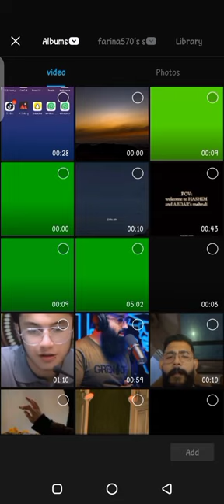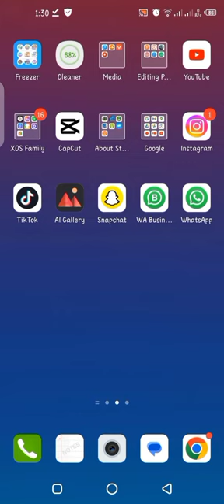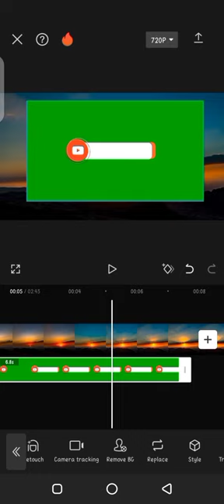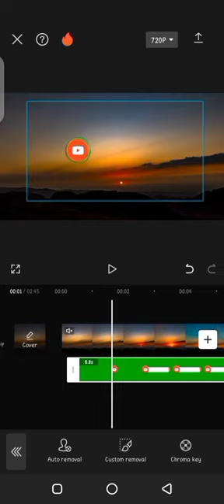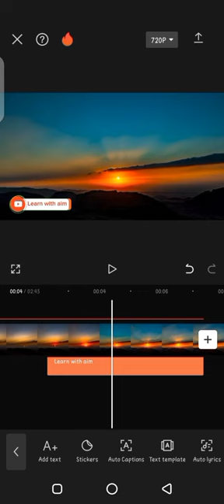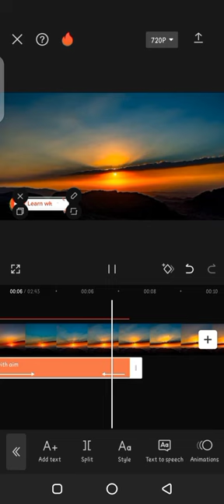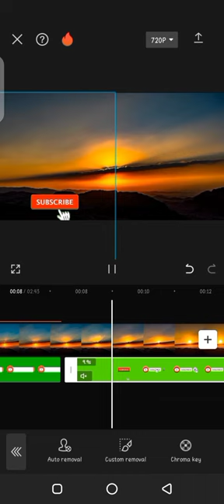How to edit video in capcut | Part 3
On this channel, we'll share in-depth tutorials, tips, and tricks to help you master the art of chroma keying and green screen removal in Capcut. From basic keying techniques to advanced color correction and spill suppression, we'll cover it all.

Add professional-looking lower thirds to your videos with ease! We'll show you how to create and customize lower thirds in CapCut, including text, colors, and animations.

Our tutorials are designed to be easy to follow, concise, and informative, making it perfect for beginners and experienced editors alike.